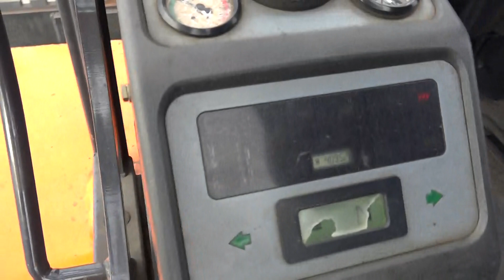D3821 Dosan D90S 5 Dieselforklift from 2012